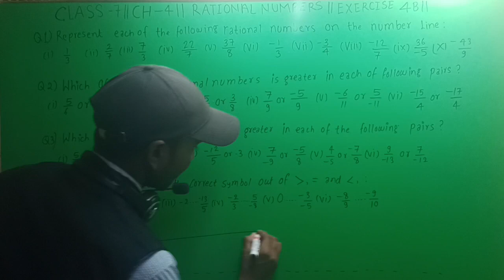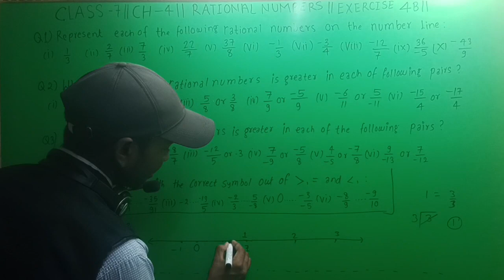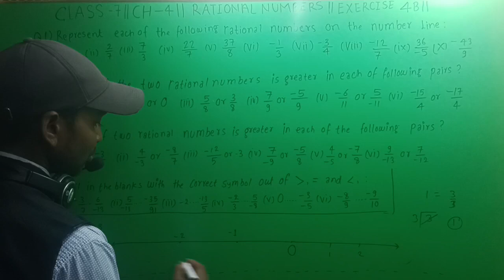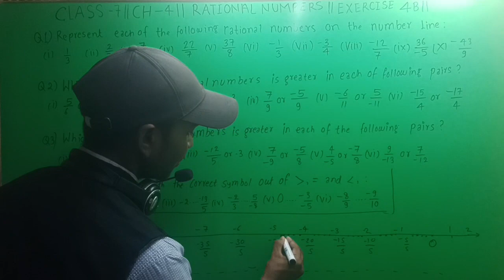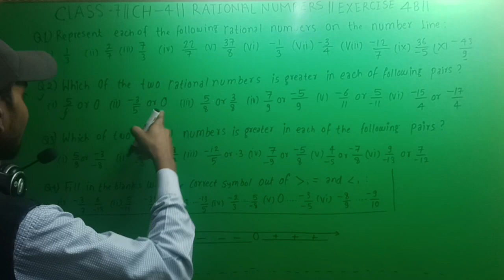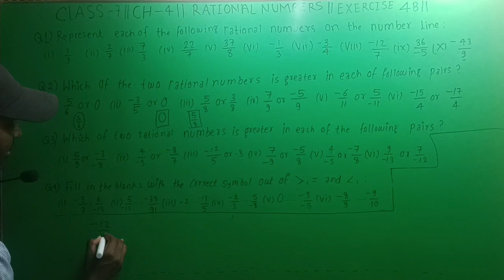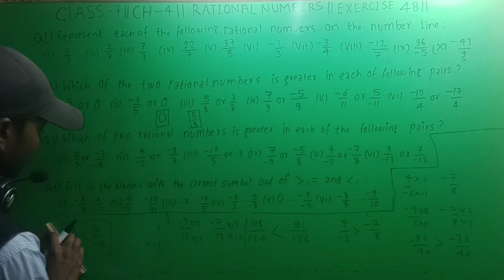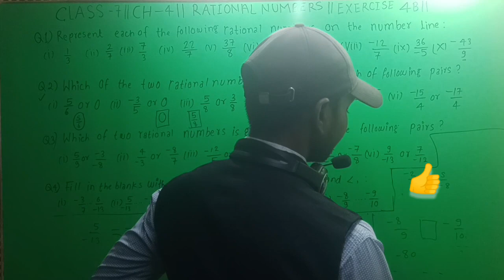CLASS -7 | CH-4 | EXERCISE (4B) | Q-(1-4) | RATIONAL NUMBERS | BY VIRENDRA PRATAP SIR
ismein RATIONAL NUMBERS sikhaya gaya hai question 1 se lekar 4 Tak exercise 4 ka (B) hai